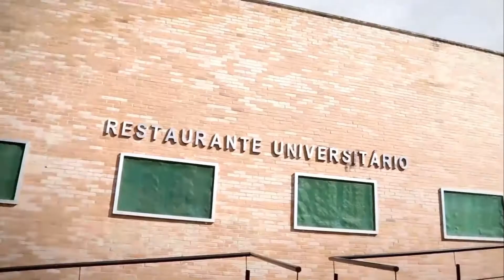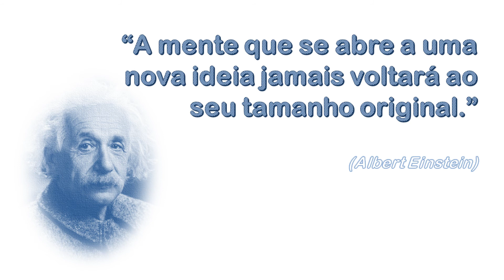EXPOTEC CAVN 2020 | stand virtual Coordenação Pedagógica do CAVN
Vídeo expositivo das atividades desenvolvidas na Coordenação Pedagógica do CAVN/UFPB, para a edição virtual da XXVI EXPOSIÇÃO TECNOLÓGICA DO COLÉGIO AGRÍCOLA VIDAL DE NEGREIROS